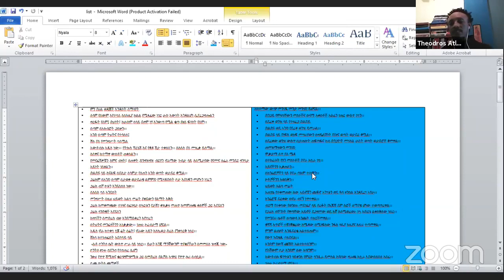Goethe Reading Club 'አንድ የመንግስት ወዳጅ' ውይይት…